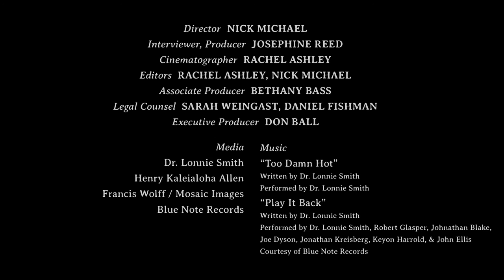NEA Jazz Masters: Dr. Lonnie Smith (2017)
Dr. Lonnie Smith is a master Hammond B-3 jazz organist and composer who, in a career spanning more than 50 years, has been featured on more than 70 jazz, blues, and rhythm-and-blues recordings. He is considered one of the premier purveyors of funk/soul jazz.